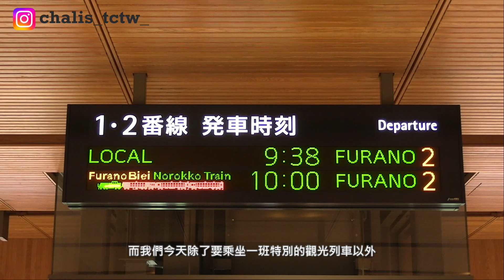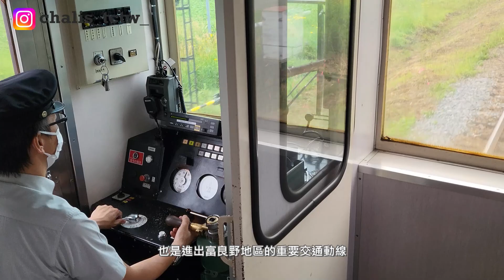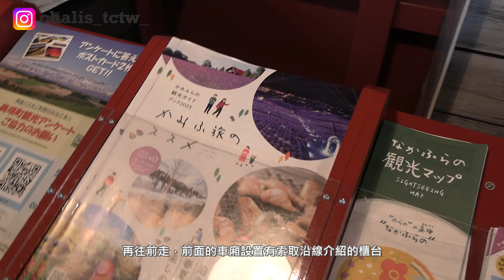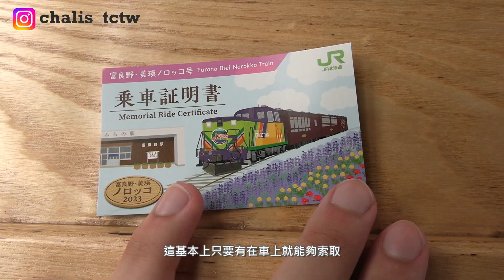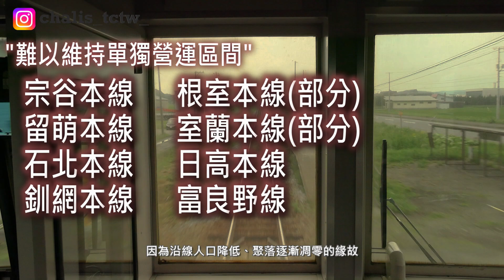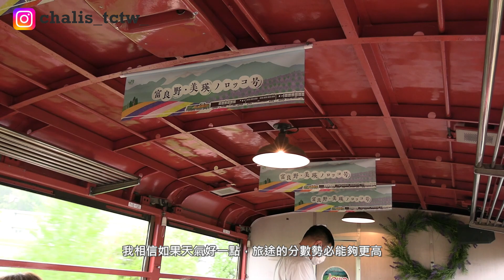【期間限定！】搭乘可以開窗的列車漫步在薰衣草花田是什麼體驗？木造內裝！前面展望！| 但這條鐵路居然快要消失了？ | jr北海道 薰衣草 花海 富良野 | [生活攝影日記]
哈囉，我是一個高中生
是一個從小熱愛鐵道的鐵道迷
影片以鐵道、城市、日常與遊戲為主
不定期也會有直播
再請大家多多支持
2022年起籌備鐵道改革議題論壇與協會"LETRAs"
也不妨去點擊頻道頁面關注一下喔

~加入會員贊助我~

*頻道歷史
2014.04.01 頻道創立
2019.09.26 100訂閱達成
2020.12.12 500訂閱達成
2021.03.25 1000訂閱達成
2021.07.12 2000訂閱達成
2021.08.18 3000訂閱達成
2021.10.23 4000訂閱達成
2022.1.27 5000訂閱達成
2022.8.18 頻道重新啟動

*攝影器材
實車腳架：TRIPOD 3120